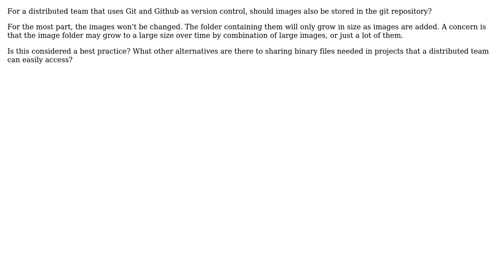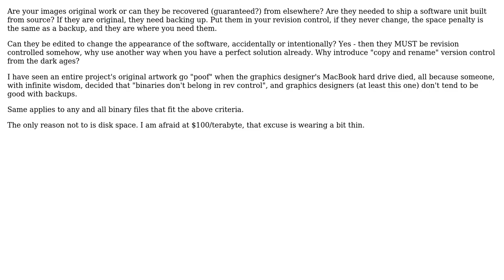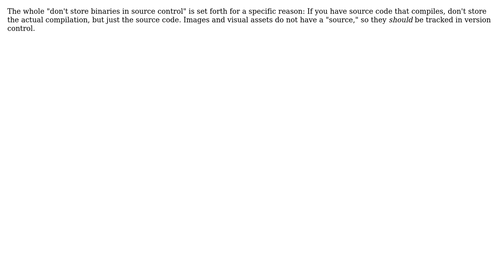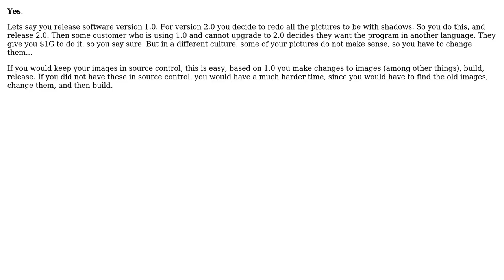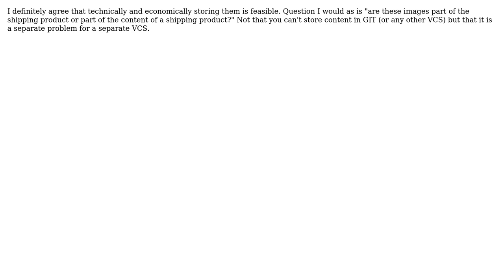Should images be stored in a git repository? (10 Solutions!!)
Should images be stored in a git repository?

With thanks & praise to God, and with thanks to the many people who have made this project possible! | Content (except music & images) licensed under CC BY-SA | Music | Images & others | With thanks to user Wyatt Barnett user Wai Ha Lee user TheLQ user spong user Patrick Sanan user mattnz user keppla user Jason T Featheringham user James McMahon user haylem user gbjbaanb user earlNameless user Dan Diplo and the Stack Exchange Network Trademarks are property of their respective owners. You are responsible for your own actions.